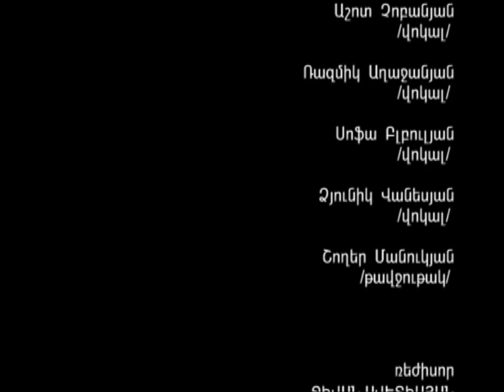Mher Manoukyan Live at Gafesjean Music Centre. Yerkir Media TV. 21.05.2011